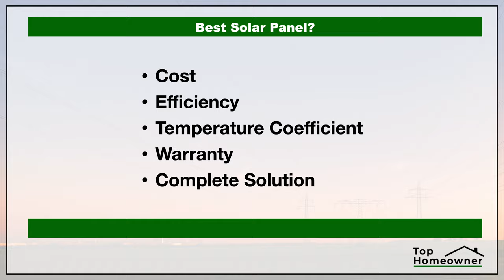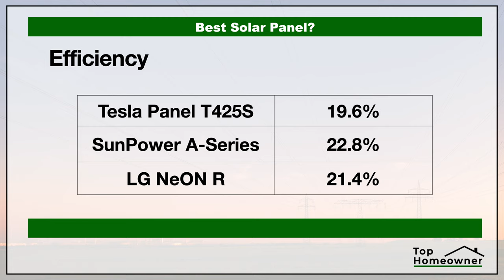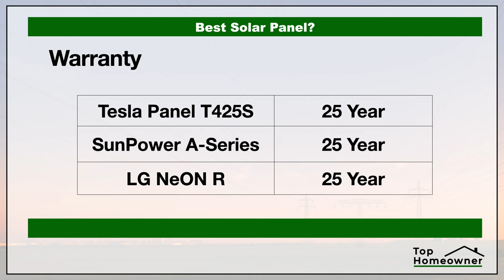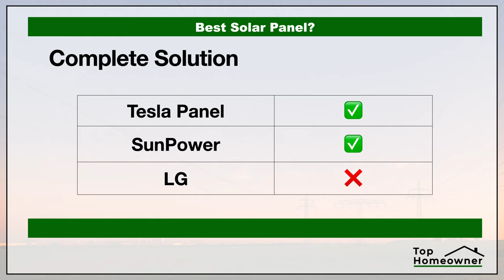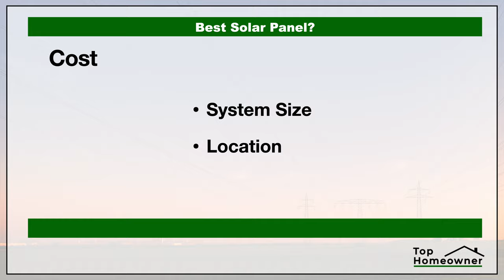Which Brand of Solar Panel is Best? Tesla vs. SunPower vs. LG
Which Brand of Solar Panel is the Best? Is it Tesla, SunPower, LG or ???
FREE Online No-Call Quotes from Pre-Screened Installers
👇 CLICK SHOW MORE 👇

There are tons of different solar panel manufacturers so how do you know which one is the best? In this video we'll take a look at the Premium panels from SunPower, LG and Tesla to compare the specs and see who comes out on top!

📒 Video Notes 📒

==Important Link(s)==

❓ QUESTION - Have a question about Home Maintenance, Home Repair, Home Related Products, Organization, or Anything Else? Post in the comments section of this video!

Curious about all the Tools 🛠 and Gear 🎬 we use on Top Homeowner?

Like the Graphics and Music? ♪♫♪
Download Unlimited Creatives for All Your Projects:
Envato Elements

⏰ Chapter Timecodes ⏰
0:00